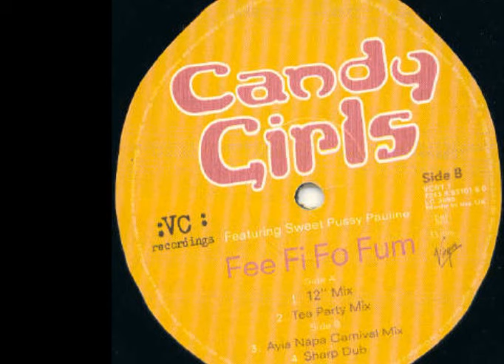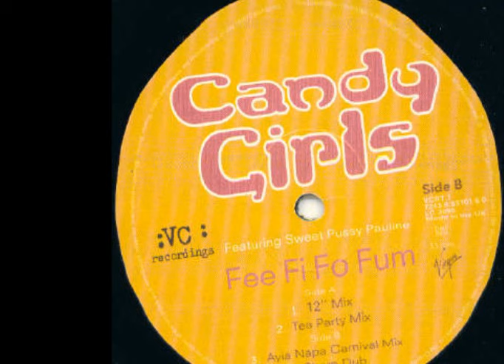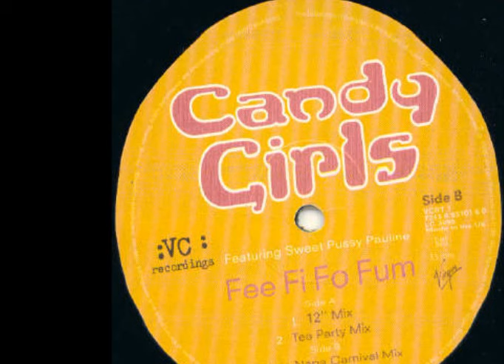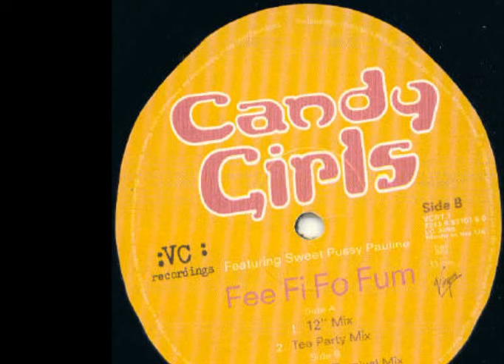Candy Girls - Fee Fi Fo Fum (12" Mix) (A1)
Candy Girls Featuring Sweet Pussy Pauline ‎- Fee Fi Fo Fum
Sello:VC Recordings ‎
Formato:Vinyl
País:UK
Fecha:1995
Género:Electronic
Estilo:Hard House, Progressive House
Written By Paul Masterson, Rachel Auburn
Vocals - Candice Jordan